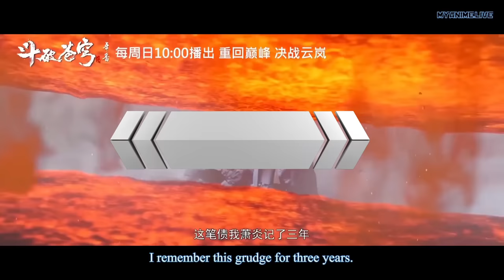BTTH - BATTLE THROUGH THE HEAVENS - RANAH KAISAR S14 - xiao yan bertemu lin dong